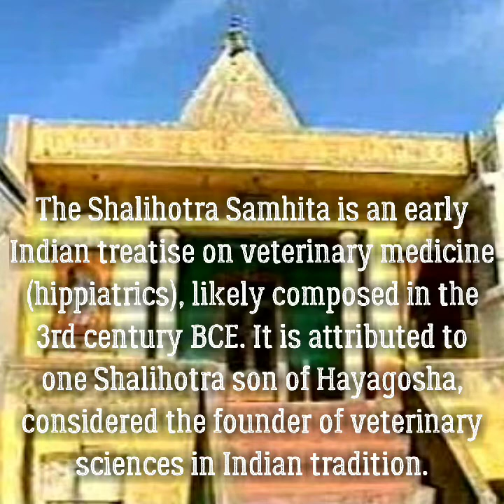List of father of various fields in India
Here in this video you will see the list of father of various field in India.